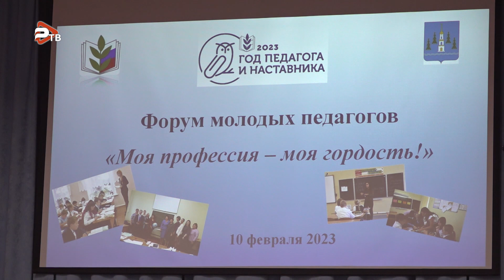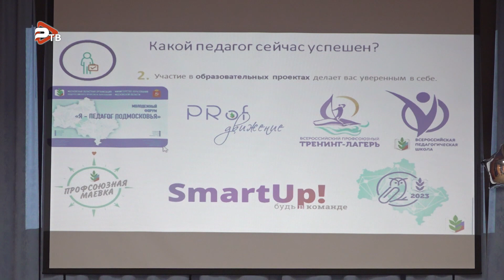Форум «Моя профессия - моя гордость», прошел в школе №9.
2023 год в России объявлен Годом педагога и наставника, решение о его проведении направлено на повышение статуса сотрудников сферы образования . Это знаковое событие приурочили к 200-летию со дня рождения одного из основателей отечественной педагогики Константина Дмитриевича Ушинского. Стартовало оно в нашем округе с форума «Моя профессия - моя гордость», который не прошел в стенах школы №9. В зале - более сотни молодых учителей и воспитателей дошкольных образовательных учреждений, стаж которых не превышает 3 года. После концертной программы они перешли в классы, сами сели за парты и прослушали различные уроки от мастеров своего дела – победителей  ежегодного всероссийского конкурса – учитель года, лауреатов областного конкурса «Педагогический дебют» и других именитых учителей. В декабре 2023-го года в Московской области состоится масштабный форум «Я педагог Подмосковья». Для его проведения выбран город Раменское.